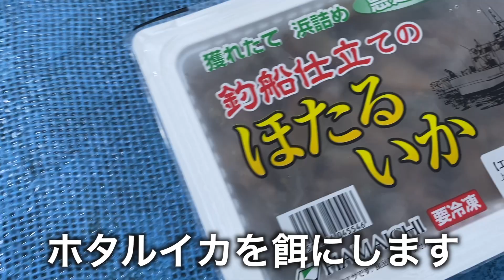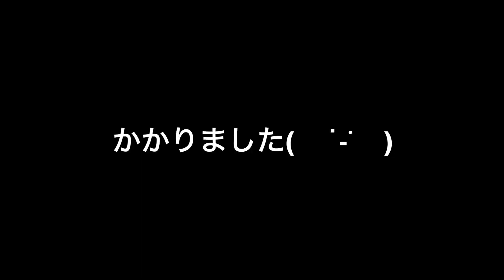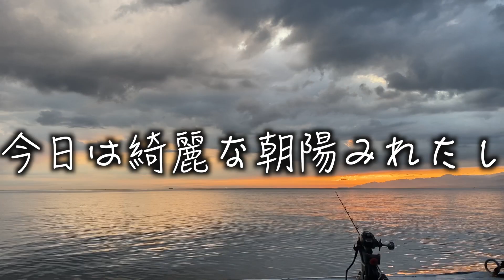深海魚アカムツ（のどぐろ）釣り！！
今回船挑戦してきました！
電動リールを普段使わないので重くて慣れませんでしたが
船釣りもなかなか楽しいなと思いました！
また船のりまーす！